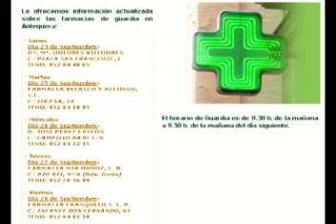Informativo 24 de septiembre 2º parte